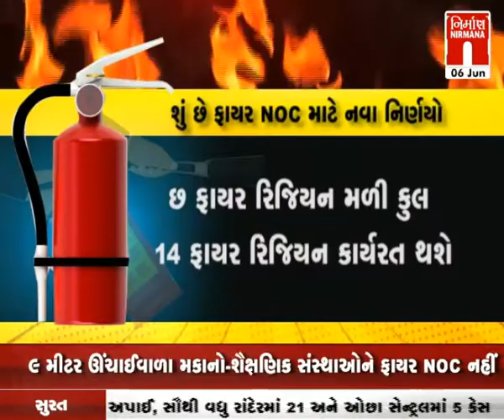શું છે gujarat માં ફાયર NOC માટેના નવા નિયમો । Nirmananews